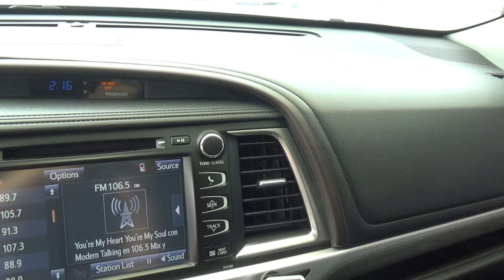Toyota / Highlander / 2017 - 9403